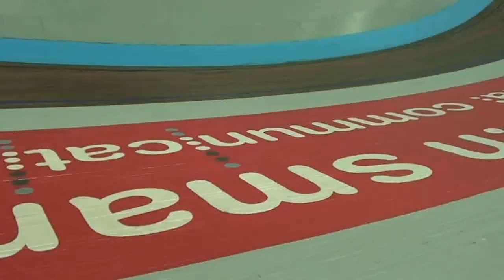WTC Baanclinic 25 februari 2012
Baanclinic van WTC Woerden 25 februari 2012